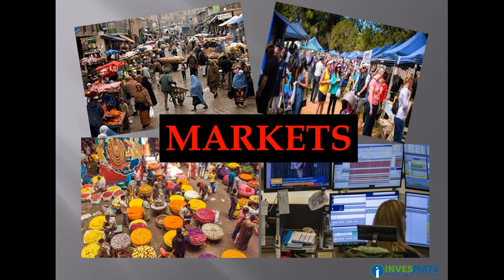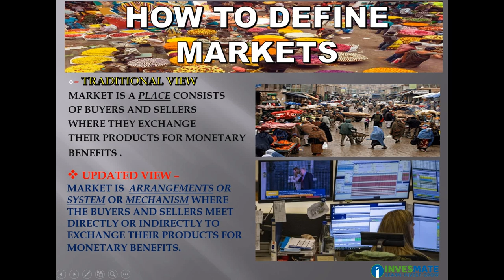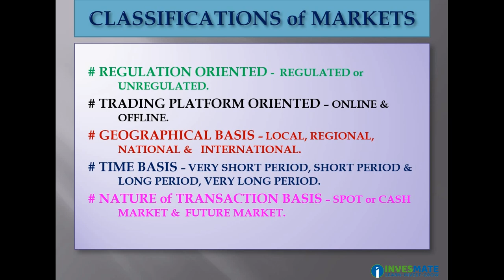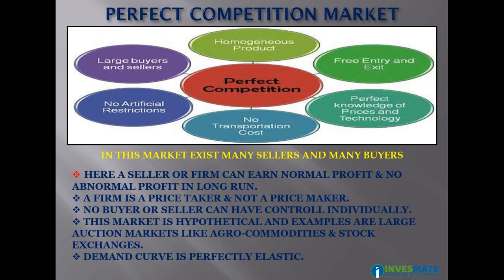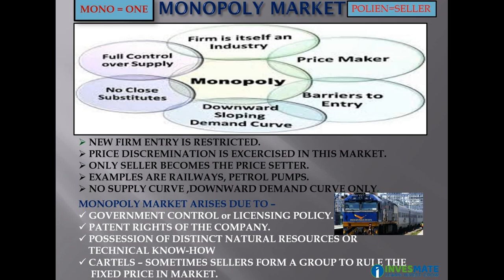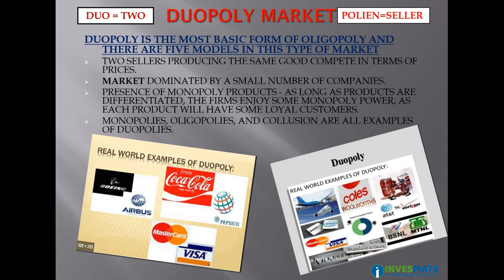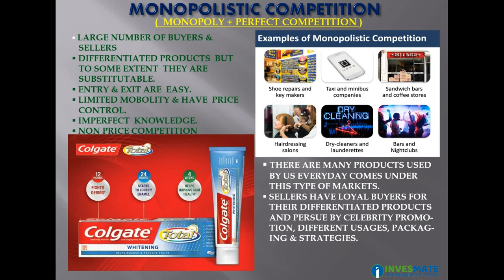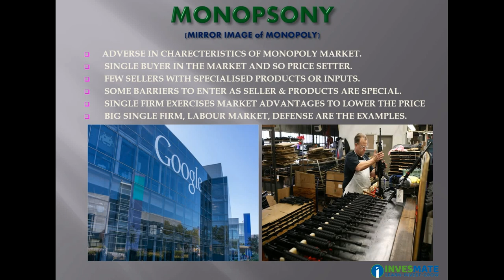Basics of Market | InvesMate | By Mr Uttam Chatterjee (in Bengali)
InvesMate is Best Stock Market Training Institute, which offers Classroom as well as Online Live Classes. InvesMate is now one of the Best Stock Market Training Institutes in Kolkata as well as India. One can have extra income from stock market consistently, after completing our courses. We are here to provide you genuine knowledge and clear all your doubts, misinterpretations and false myths on Stock Market. All our trainers are having NISM & NCFM Certifications and MBA – Finance Degree from Premium Business Schools. Apart from that, we also provide free classes and seminars to enhance the knowledge on Financial Market.

We have started this institute first in Hooghly district, West Bengal. Now we are expanding our business gradually to all over India. We are offering cost-effective courses on stock market. These courses on the stock market will ensure you to earn knowledge as well as money. We are also providing Course Completion Certificates & Lifetime Support to all our students.